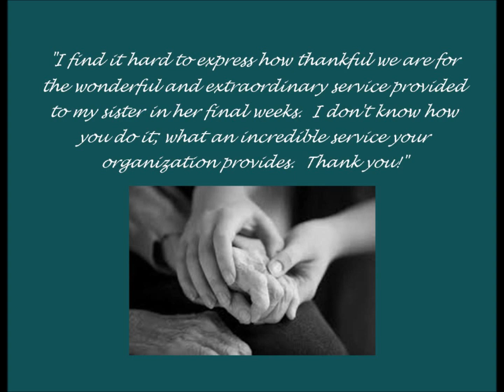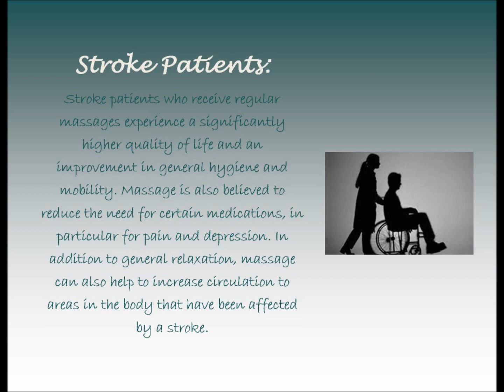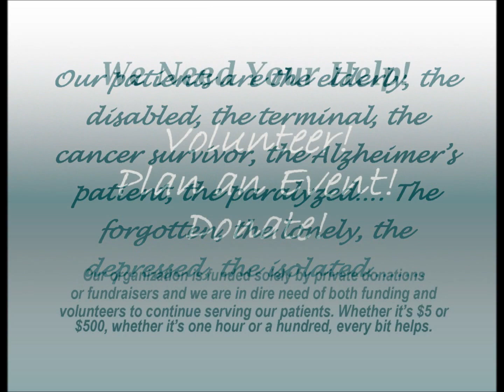Hands to Help NFP - Nonprofit Organization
Founded in October, 2008, Hands to Help is a nonprofit organization dedicated to serving the community by offering massage therapy to terminal, disabled and elderly people in our community.  We are located in Belleville, Illinois, and serve the St. Louis Metro East area.